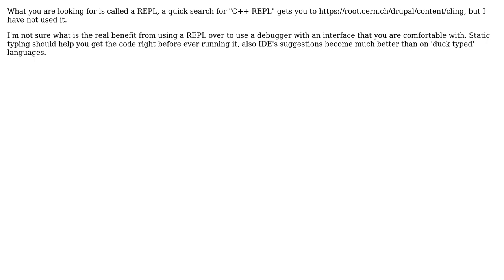Software Engineering: execute selection in console in C++ like python or R language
With thanks & praise to God, and with thanks to the many people who have made this project possible! You are responsible for your own actions.